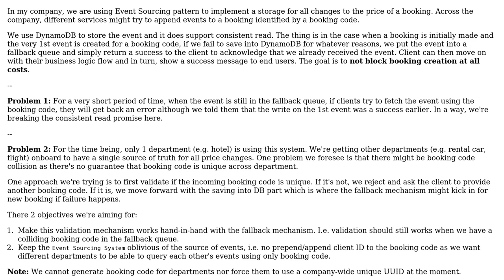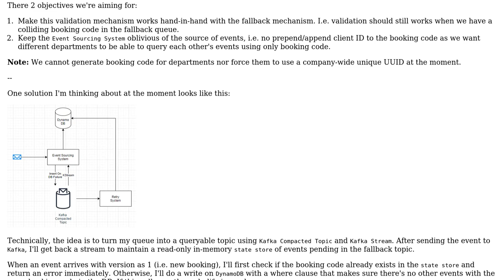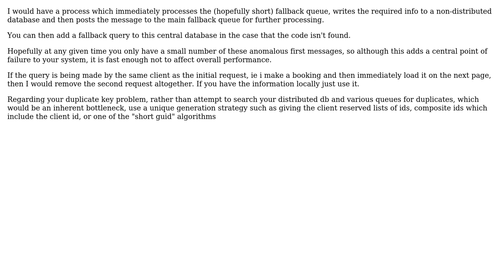How do we maintain consistent-read promise to clients + handling ID collision when using a...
Software Engineering: How do we maintain consistent-read promise to clients + handling ID collision when using a fallback queue?

With thanks & praise to God, and with thanks to the many people who have made this project possible! You are responsible for your own actions.